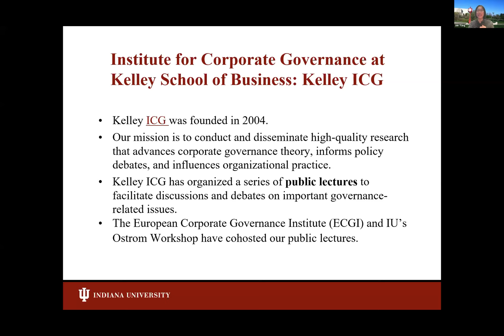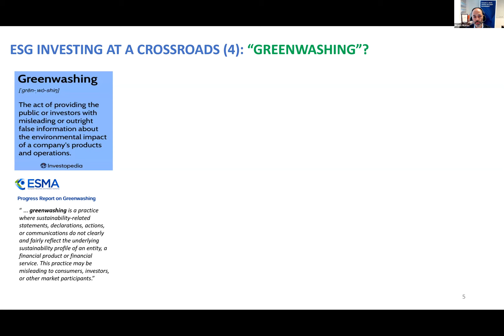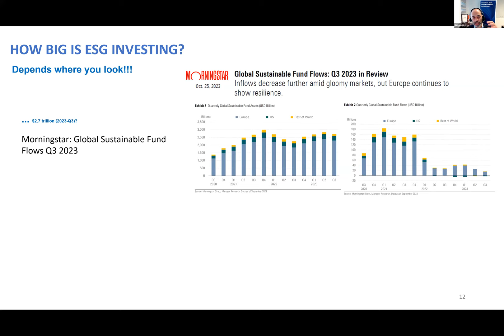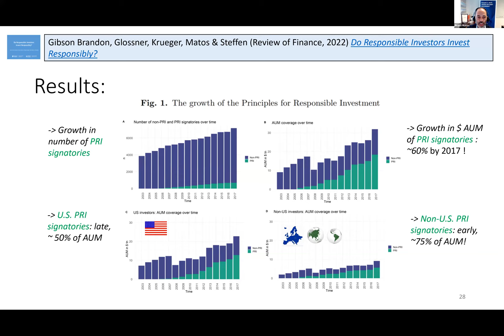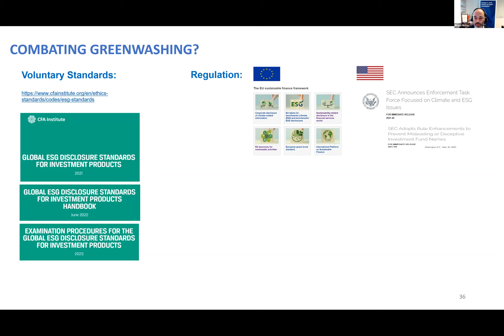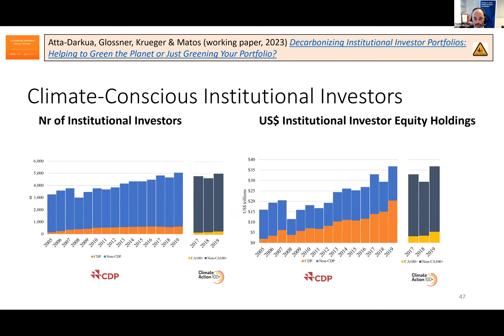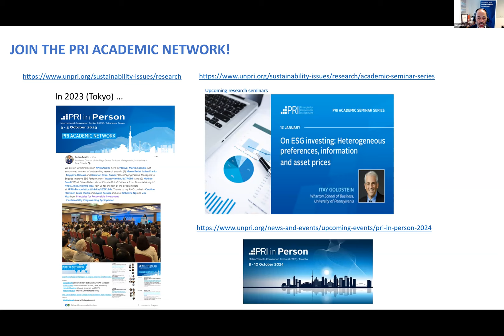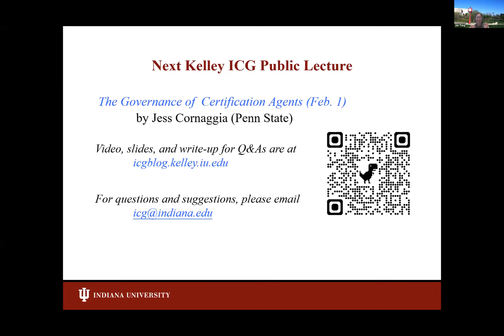Greenwashing & ESG Investing at a Crossroads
The Kelley Institute for Corporate Governance (Kelley ICG), in partnership with the Ostrom Workshop at Indiana University and the ECGI, organized a public lecture, "Greenwashing & ESG Investing at a Crossroads" on December 7, 2023, with presenter Pedro Matos.